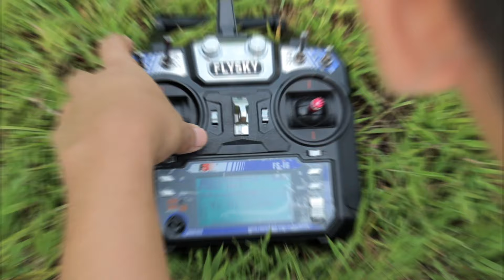Urdaneta City Memorial Park || Flyday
Flyday sa Memorial Park in Urdaneta City, Pangasinan

DJI Phantom 3 4k Vs. APM 2.8 (DIY Drone)

with Co-Pilot: Wilson Barbado Madroño

Drone:
DJI Phantom 3 4k
APM 2.8 programmable drone

Location: Memorial Park in Urdaneta City

Gear:
Canon 600D 18-55mm
Powerdirector